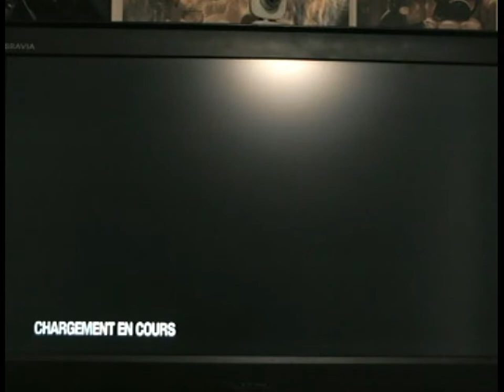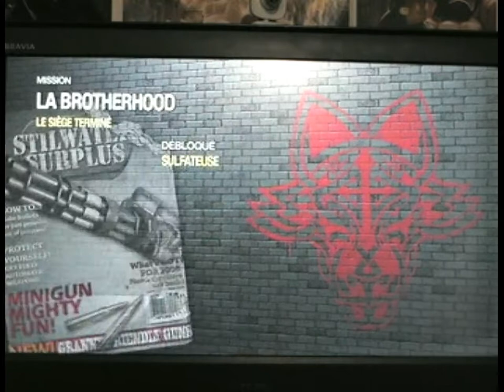L'Histoire de Caroline et Chris dans Saints Row 2 (Maxime) Episode 17 : Tu baises, je conduis !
On décide de faire la première activité escorte, mais on va vite se rendre compte que l'un de nous deux est plus fait pour la baise et l'autre pour la conduite, donc on va switcher de rôle. ^^